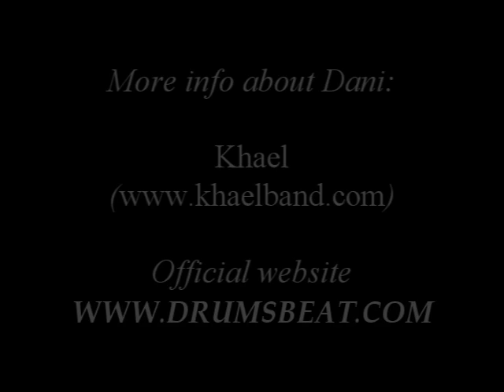Metal Fusion Drum Solo .- Dani Perez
Third drum solo by Dani Perez.